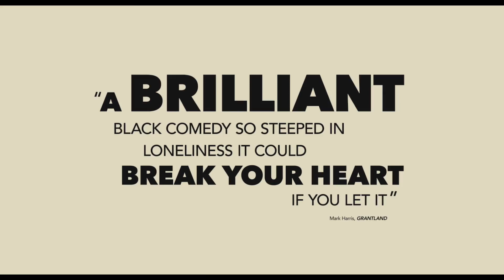더 랍스터 THE LOBSTER 공식 예고편 (한국어 CC)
신청 영화

• 영국 개봉일: 2015년 10월 16일
• 미국 개봉일: 2016년 5월 13일
• 한국 개봉일: 2015년 10월 29일
1. Gioachino Rossini - Il Barbiere di Siviglia, Ouverture
2. Δανάη - Από Μέσα Πεθαμένος

The Lobster Official Trailer English Transcript

Have you ever been on your own before?
No, never.
Your last relationship lasted how many years?
Around 12.
Sexual preference?
Women.
Is there a bisexual option available?
No, sir, this option is no longer available.
My brother.
He was here a couple of years ago but he didn't make it.
Did you read the leaflet?
As you understand from your brother's experience, if you fail to fall in love with someone during your stay here, you'll turn into an animal.
Have you ever danced with anybody?
Yes.
As an animal you'll have a second chance to find a companion.
What sort of dancing did you do?
Just depends on the music.
Mind if I join you?
It's no coincidence that the targets are shaped like single people and not couples.
Did you catch rabbits?
Catching a rabbit is difficult.
If you need more rabbits, I'll bring you more.
Do you promise?
You can be a loner as long as you like.
There is no time limit.
Any romantic or sexual relations are punished.
We have to be totally synchronized.
Three, two...
You... you're like a brother to me.
Oh, you're my best friend in the whole world.
I don't think I'm your best friend in the whole world.
Now, have you thought of what animal you'd like to be if you end up alone?
Yes, a lobster.
A lobster is an excellent choice.
If you encounter any problems you cannot resolve yourselves, you will be assigned children.
That usually helps.